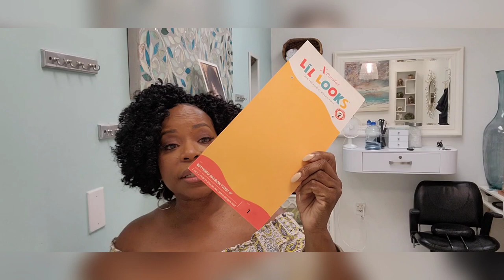New Hair Reveal | Review | Ms.Pk's Crochet Braids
Queens, you're going to enjoy this video because it's loaded with great information on how to maintain your new crochet braid style, how to take care of your edges before you do your braid down which will not only PROTECT your edges but will also aid in growing your edges.

 I am also giving you some wonderful tips on how to care for your scalp by using essential and carrier oils.

This new crochet braid hair reveal looks sooooooo natural that people will think it's my hair!

Follow me on all my other social media platforms.

MUSIC & VIDEO
Power Director

Located in McDonough, Ga